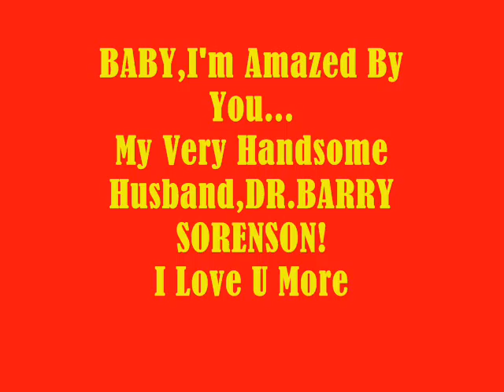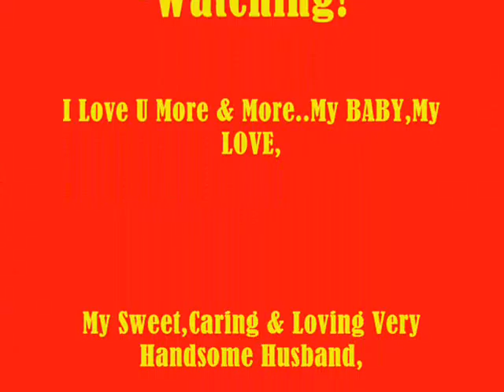BABY,I'm Amazed By You My Very Handsome Husband,DR.BARRY SORENSON! Love U More MABUHAY!